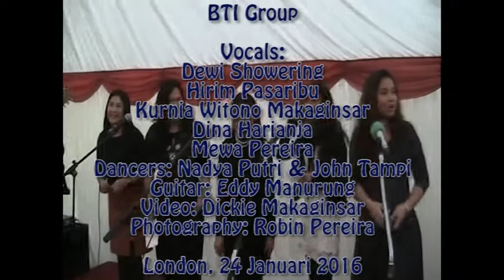Medley - Lagu-lagu Daerah Indonesia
BTI (Bhineka Tunggal Ika) Group dari Bristol menyumbangkan lagu medley kompilasi dari beberapa lagu-lagu daerah Indonesia pada acara perpisahan Duta Besar RI utk Inggris Raya dan Republik Irlandia, Bapak M. Hamzah Thayeb dan Ibu yang telah menyelesaikan tugas kenegaraan beliau di UK.